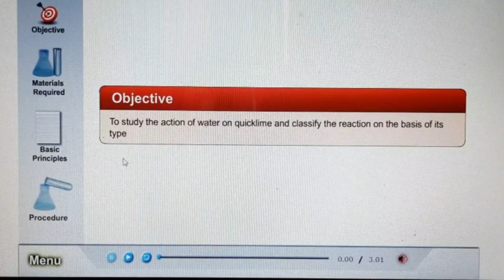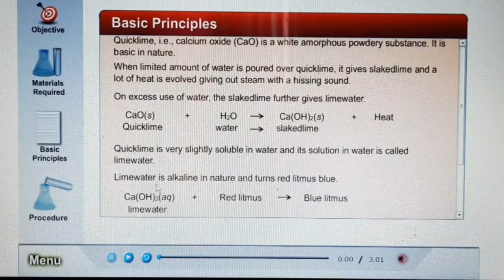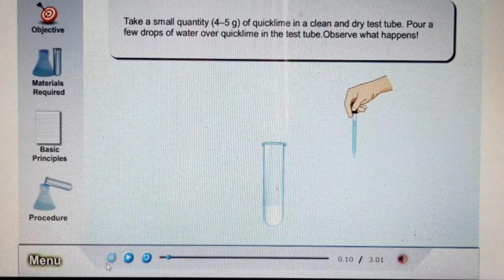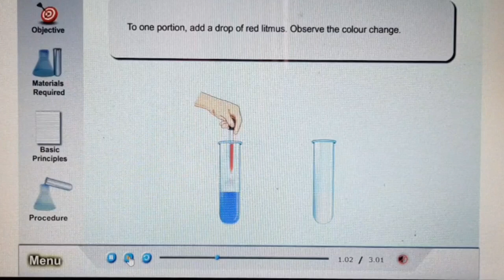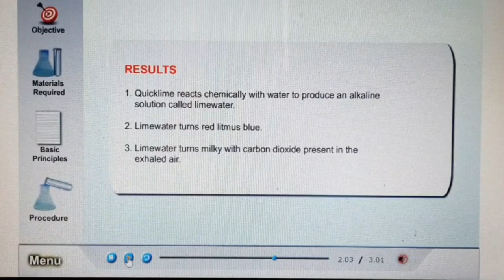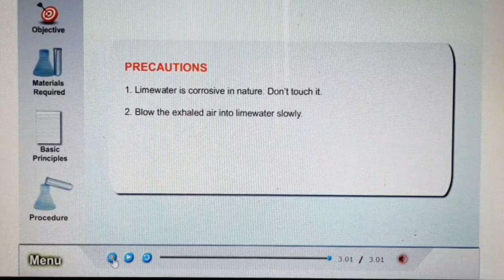Class 10 science experiment/Action of water with quicklime/combination reaction/chemistry practical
Class 10th science practical,
combination reaction
chemistry practical
Reaction of water with calcium oxide(quicklime)
What is slaked lime
Lime water turns milky